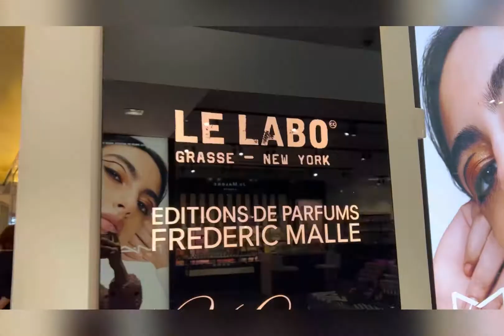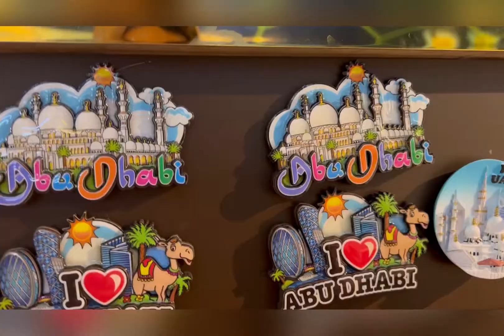আবু ধাবি বিমানবন্দর কি আসলেই অনেক সুন্দর? Dhaka to Abu Dhabi| Transit Time| Bangladesh-UAE-UK